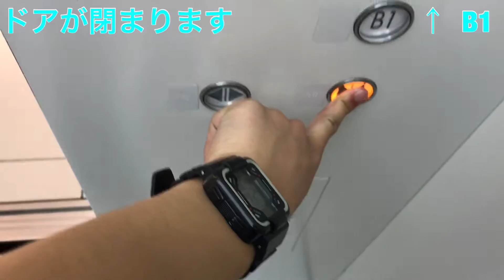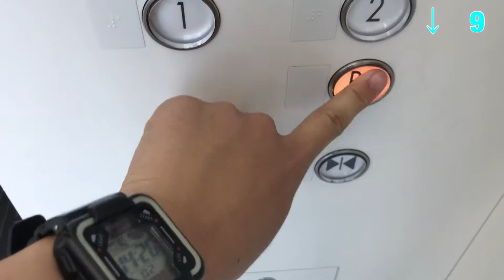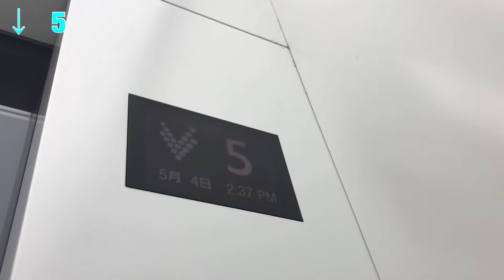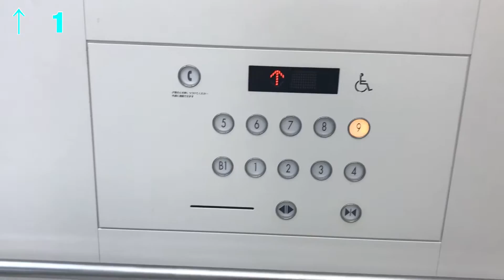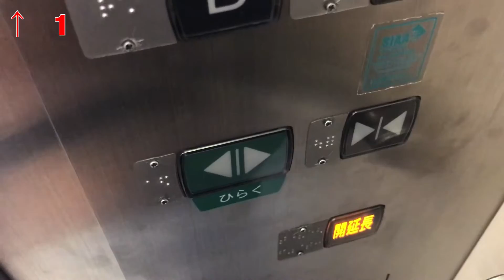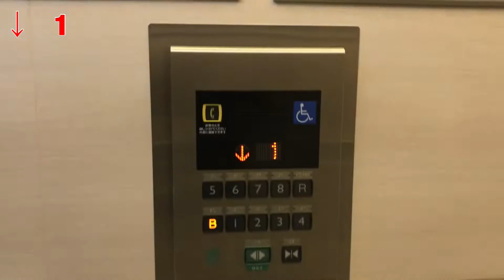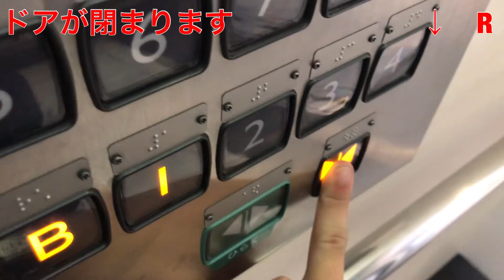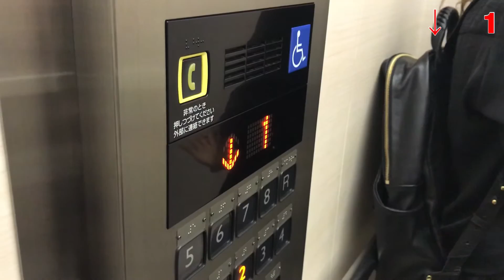【混雑すぎる百貨店】遠鉄百貨店のエレベーター|4機まとめ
・2019/05/04収録
すごいわ遠鉄。
遠鉄百貨店のエレベーターです。

【共通情報】
メーカー:三菱
設置数:2

1.新館東エレベーター
ここだけ24名です。何故?しかもアナの音質良すぎるし。
機種:ネクスキューブ(第2世代(後期))
用途:乗用
定員:24名
積載:1600kg
停止階:B1,1,2,3,4,5,6,7,8,9
不停止階:10?
レア度:3

2.新館南エレベーター
ここは糞というぐらい混みますw
定員:17名
積載:1150kg
停止階:B1,1,2,3,4,5,6,7,8,9

3.本館東エレベーター
更新済です。撮影当時、8階は工事中でした。
何故か定員積載プレートを2回写していますが、気にしないで下さいw
どっかでテロップ抜けてるところがありますが、お気にせず()
機種:特注エレモーションプラス(Motion1)
停止階:B,1,2,3,4,5,6,7,R
不停止階(撮影当時):8
レア度:2

4.本館西エレベーター
ここだけ非常用ですが、ここはすごい混みですww
最近逆乗りする人増えてますよー大丈夫ですかーー?

アクセス:遠州鉄道新浜松駅直結